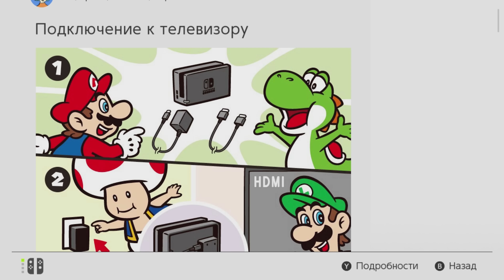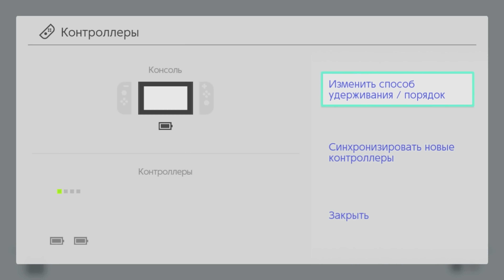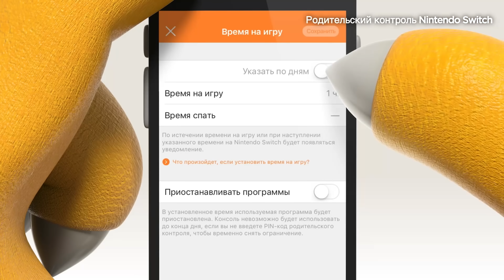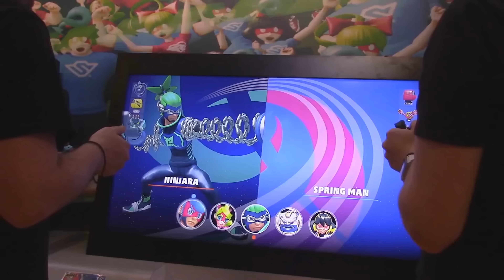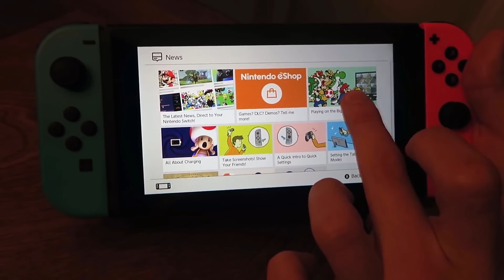Обзор Nintendo Switch - финальные впечатления и игры для нее (Часть 2)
Финальные впечатления от Nintendo Switch после почти месяца использования. Много сюрпризов, открытий, эмоций и разбор игровой линейки. Не забывайте лайкать и делиться )